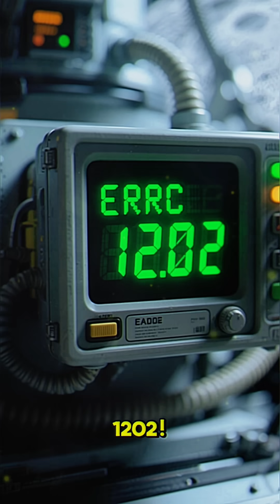Apollo 11: The Moon Landing NASA Never Expected to Succeed 😱 (1969)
On July 20, 1969, Apollo 11 completed the most daring mission in human history as Neil Armstrong and Buzz Aldrin walked on the Moon while millions watched in disbelief. This short video breaks down how NASA turned a risky experiment into a legendary victory in the middle of the Space Race, the tense moments before landing, and the famous words that changed our view of the universe forever. 🚀🌕